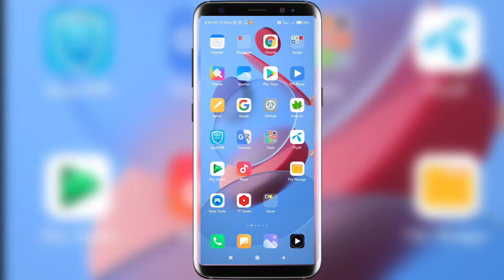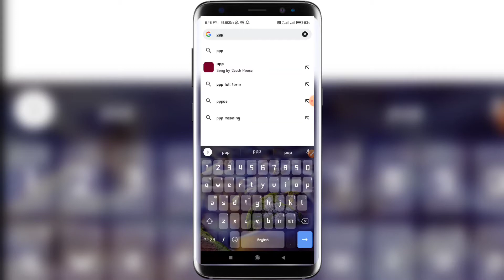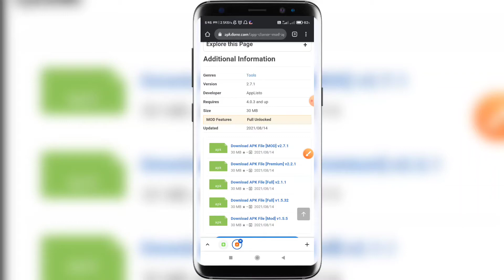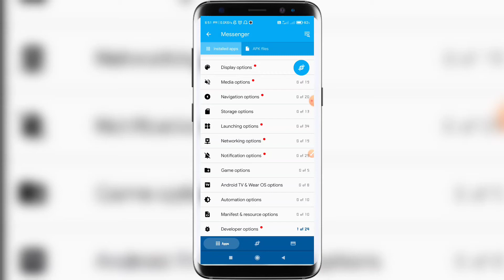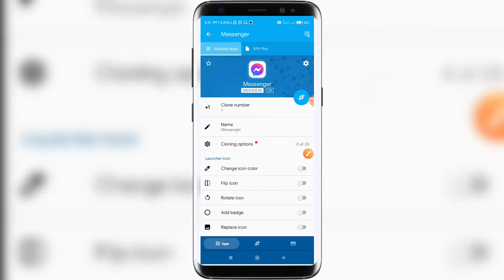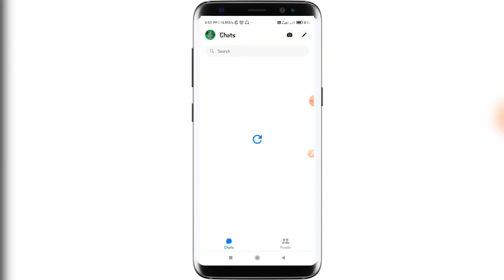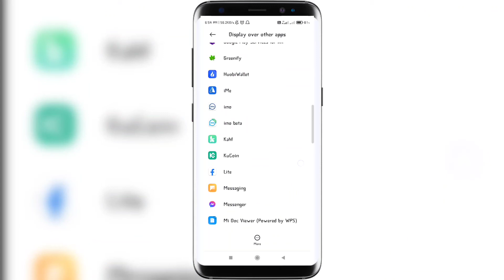How To Fix Messenger Chat Heads Problem Mi Realme|Chat Heads Problem Solve Android Version 11 Bangla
How To Change Bubble Notification Into Chat Heads
On Messenger | Android 11 | Bangla | চ্যাট হিট
How to change bubble notification into chat heads on messenger | Android 11